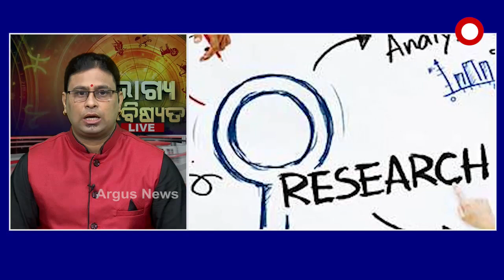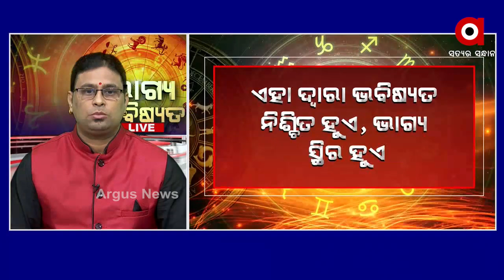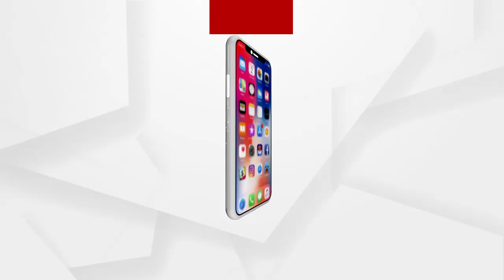ଭାଗ୍ୟ ଭବିଷ୍ୟତ | BHAGYA BHABISYATA